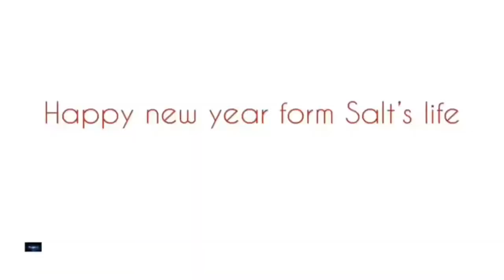CHRISTMAS SNOWING | Christmas in New York 2020